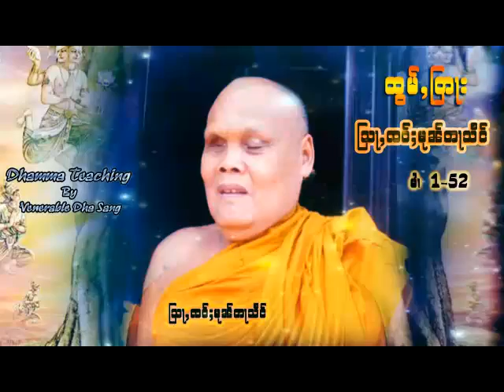เจ้าตาแสง ตอนที่ 12 ( တြႃးၸဝ်ႈတႃသႅင် ) ဢႃးလွင်းတူတ်းႁွမ် တွၼ်ႈ 12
တြႃးၸဝ်ႈတႃသႅင် ဢႃးလွင်းတူတ်းႁွမ် တွၼ်ႈ 12
ฟังนิทานไตใหญ่ เจ้าหมุ๋นตาแสง ตลกฮาๆ ได้ข้อคิด  ชีวิตสดใส ธรรมติดปลีก มีหลายเรื่อง ทั้งหมดมี 52 ตอน
( ธรรมะไตใหญ๋ )